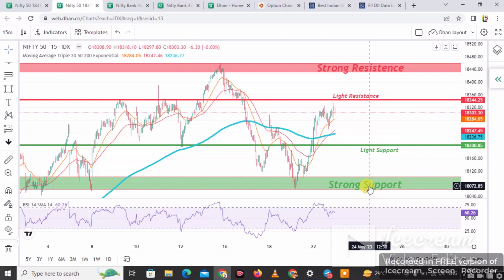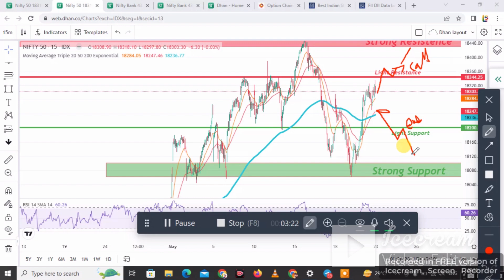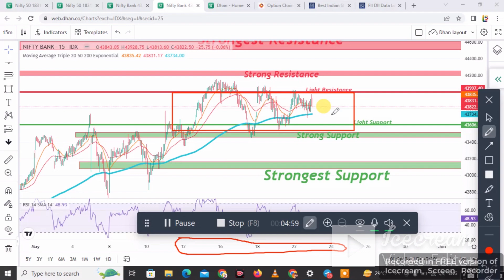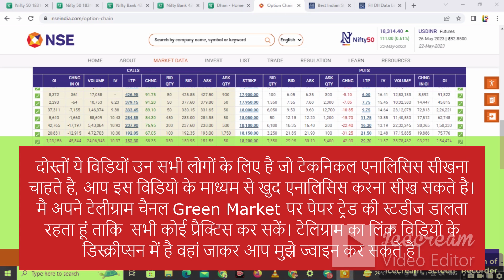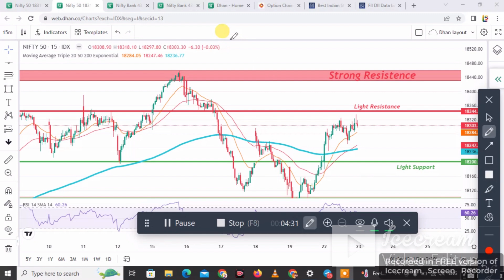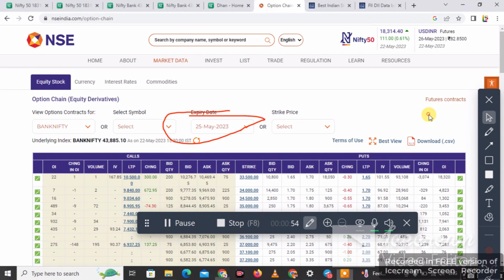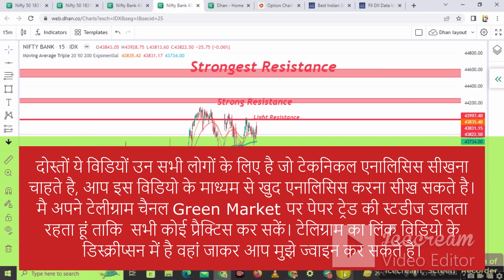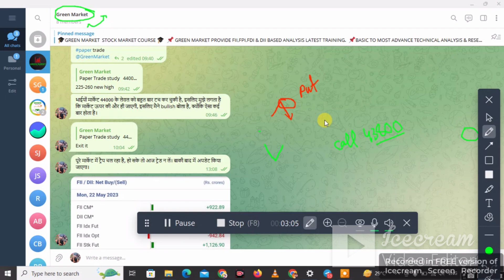23 मई को क्या होगा मार्केट का हाल ?Technical Analysis के साथ देखें।dailyanalysis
In This Video you will learn to analysis market view for next day and come to know how to draw support and resistance on the Graph.
This channel Contains knowledge related to stock Market and share market. This is an educational Channel like Traders Family, All member of this channel will getting updates related to share market and new method and tricks of trading.
Link of FYERS DEMET ACCOUNT Link of DHAN DEMET ACCOUNT 👋 Hey, I am investing using Dhan, and you should too. Awesome experience, easy to use for Investing and Trading. Start investing in your favorite stocks with Zero brokerage, Zero AMC and Free Account Opening.